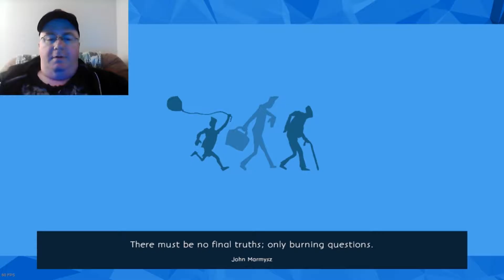THAT WAS... EASY! -- The Way Of Life (part 2)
Today we play the same scenario as an adult, with much different results and a reminder as to why I'm not good with games that require multiple simultaneous key presses!

Intro Template: SeatFX
Intro Template Butchered by: seVen
Shot with: GoPro Hero 4 Black
Sound: Rode VideoMicro